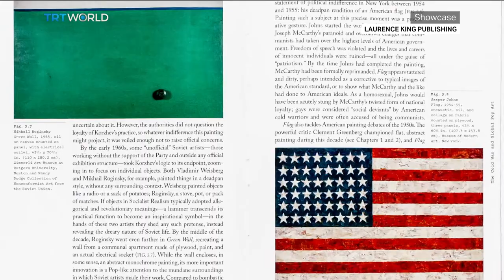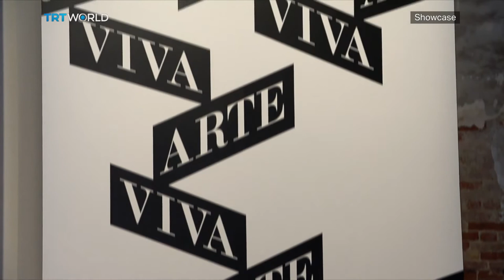Global Art and The Cold War | Literature | Showcase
The Cold War was a turbulent time for the entire world, where two master narratives were pitted against one another. Communism and capitalism came head to head. Inevitably this conflict was reflected in the art world. It was in this tension that a myriad of different artworks were born, powerfully mirroring the political mood. And a new book has set out to explore this unique and complicated relationship.

 John J. Curley, Professor of Art History, Wake Forest University 0:33